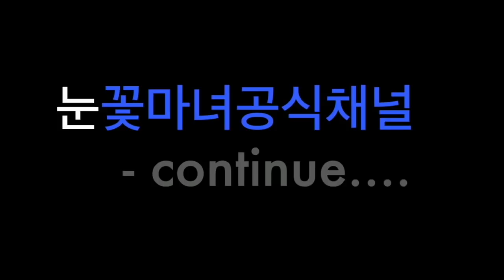눈꽃마녀 신딸, 신자손 이야기 . 신엑소시스트,이북만신,무속인 01099848839